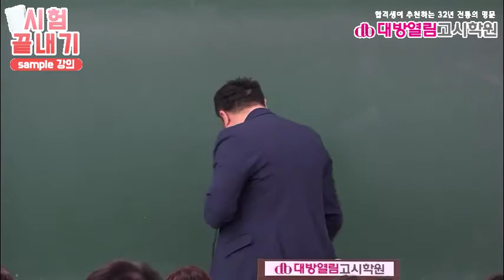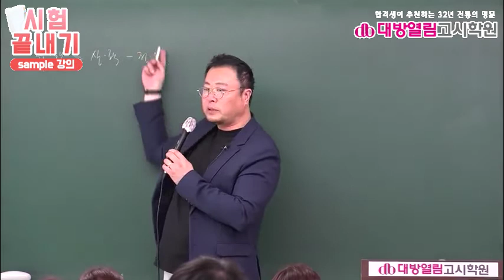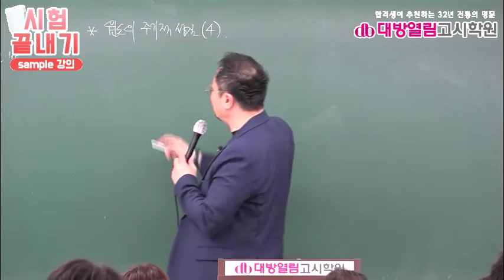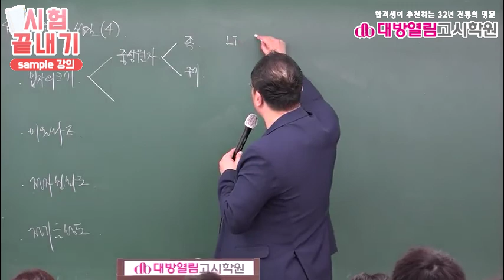식품위생직 2021 화학 정규이론반 14